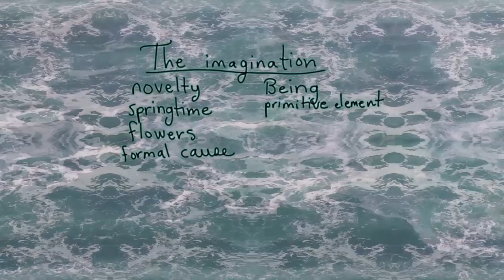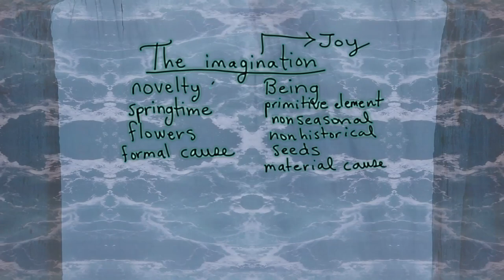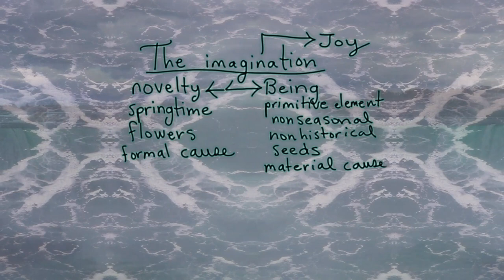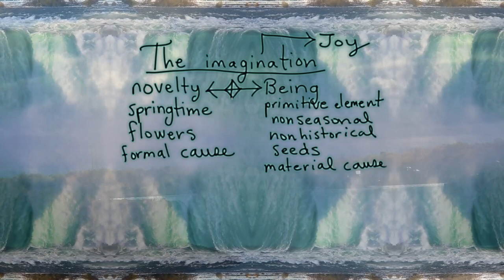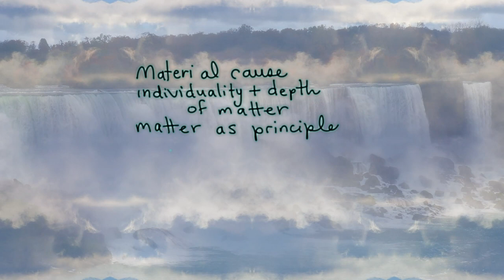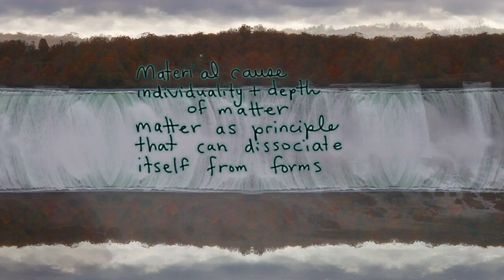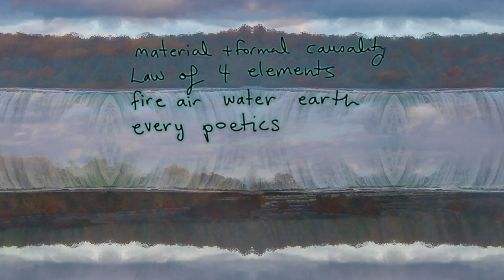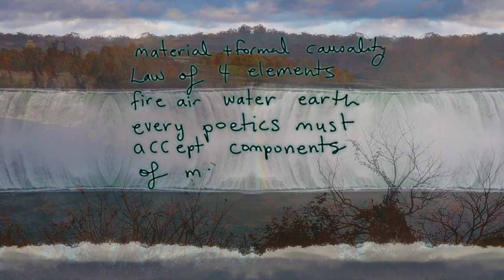Gaston Bachelard--- Water and Dreams---- Introduction and Audiobook (Excerpts)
You’re welcome. This happens to be one of the most beautiful treatises in the western philosophical cannon if you ask me. Gaston Bachelard (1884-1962) was first known as an epistemologist whose work concerned the history of science, and he would later be renown as philosopher of the imagination.  Recorded in 2021.